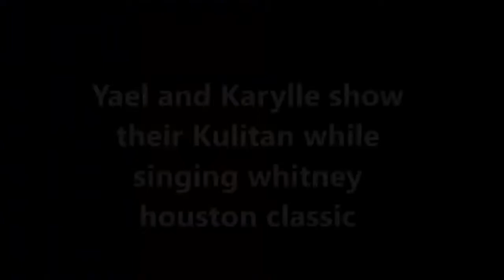WATCH! Asawa ni Karylle na si Yael Yuzon BINIRIT ang Kanta ni Whitney Houston